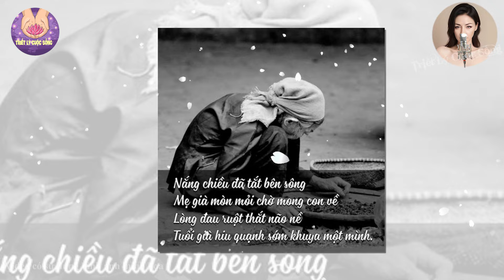✅ [Rất Ý Nghĩa] Bài Học Cuộc Sống Mà Đường Đời Dậy Cho Ta | Triết Lý Cuộc Sống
Bài Học Cuộc Sống Mà Đường Đời Dậy Cho Ta  thức tỉnh lòng người - Triết Lý Cuộc Sống